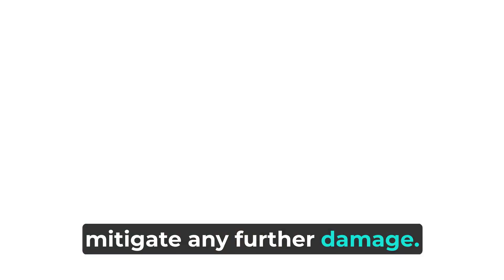Mayor Skips Meeting, $96k Lawsuit Leaves Dolton in Bind: 33 Million Wrongful Death Lawsuit:lawsuit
The idyllic town of Dolton, Illinois, finds itself embroiled in a legal quagmire, facing a lawsuit from attorneys representing the municipality. The crux of the matter? Unpaid legal fees stretching back a staggering 18 months, amassing to a hefty $96,055. In a desperate attempt to navigate this financial and legal labyrinth, a special board meeting was convened.

**Conspicuous Absence**

To the dismay and bewilderment of the trustees, the mayor, the figure ostensibly responsible for guiding the town through such challenges, was glaringly absent. This conspicuous absence, interpreted by many as a blatant disregard for the pressing issue, fueled speculations about the mayor's priorities and commitment to fiscal responsibility.

**Facing the Music**

While the trustees acknowledge the uphill battle of potentially prevailing in the lawsuit, their immediate focus lies in mitigating further damage. Their primary objective is to expedite a settlement and put this legal saga to rest. Fortunately, the town allocates a contingency fund precisely for scenarios like this, and the board had previously approved the payment to the lawyers.

**Unanswered Questions**

The glaring question in the face of this financial quagmire is: why is the mayor withholding the approved payment and seemingly shirking responsibility? This inexplicable delay not only undermines the legal representation Dolton relies upon but also casts a long shadow over the town's leadership and its ability to navigate financial obligations.

**Seeking Resolution**

The unpaid lawyers, understandably aggrieved, seek fair compensation for their services. Their unwavering pursuit of resolution underscores the gravity of the situation. How Dolton ultimately addresses this legal and financial conundrum remains to be seen, but one thing is certain: transparency and accountability are paramount to restoring public trust and ensuring the town's future stability.

**Moving Forward**

The current predicament serves as a stark reminder of the importance of responsible financial management and open communication within the governing body. As Dolton grapples with the legal ramifications of unpaid fees, the hope lies in a swift and transparent resolution that prioritizes the town's well-being and safeguards its fiscal future.

**Additional Notes:**

* This revised version expands on the original article, providing more context and analysis.
* I have not included any images as they might not be readily available for this specific story. However, if you have any relevant images, you can certainly incorporate them to enhance the visual appeal of the article.

I trust this revised version provides a more comprehensive and engaging narrative for your readers.